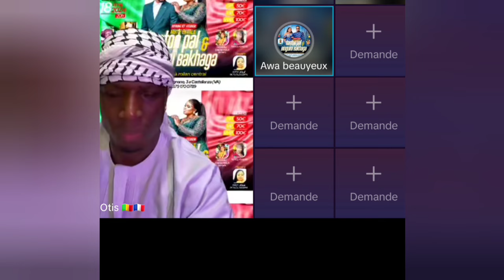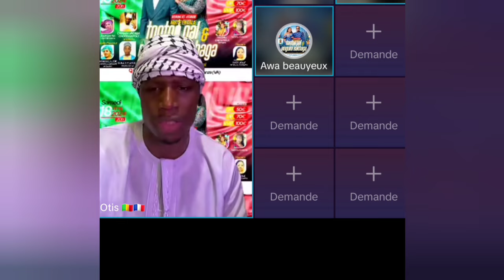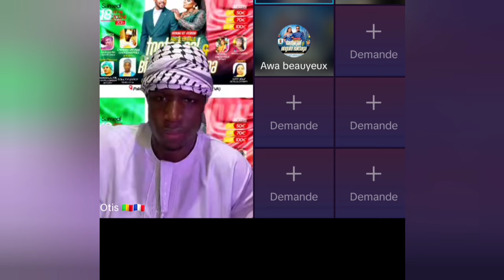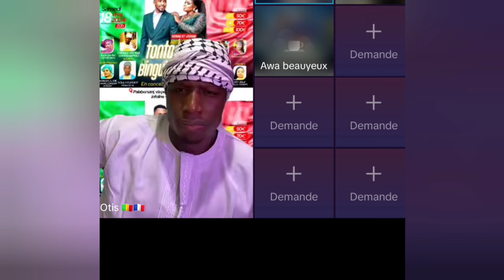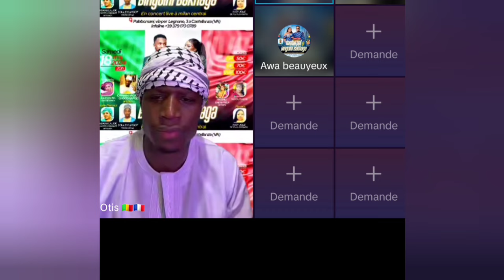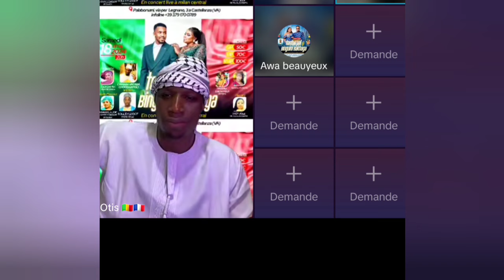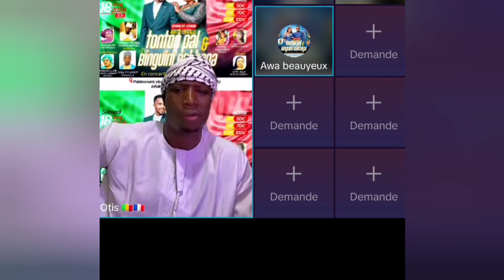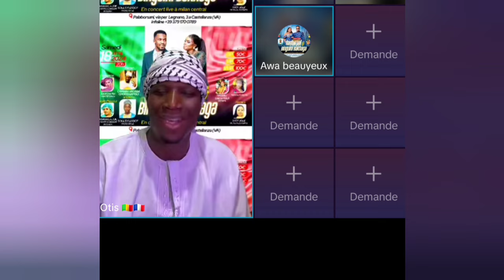OTIS ET ALIOU VS EXTREMISE, BINGUINI BAKHAGA